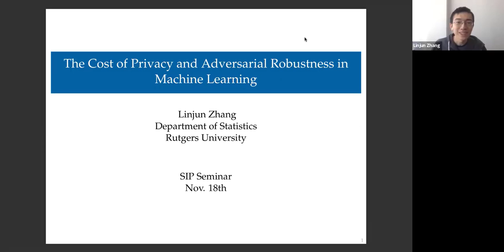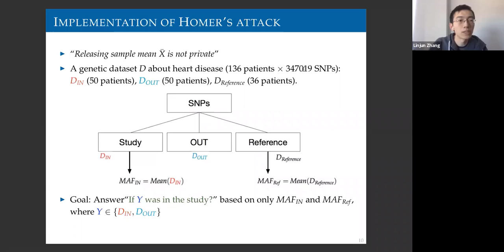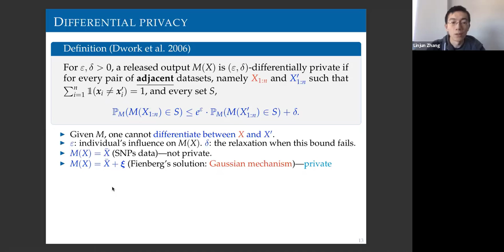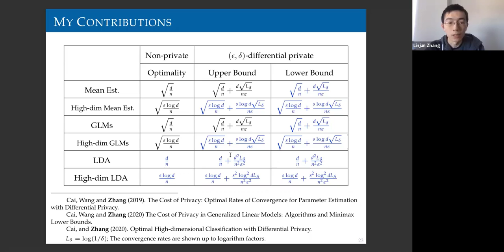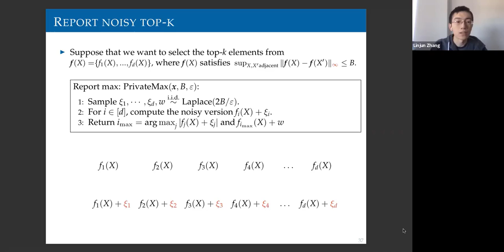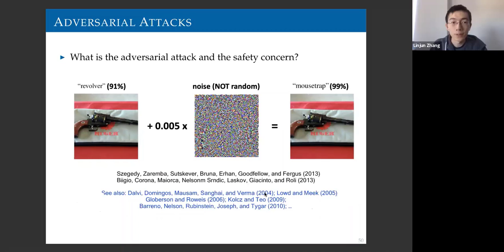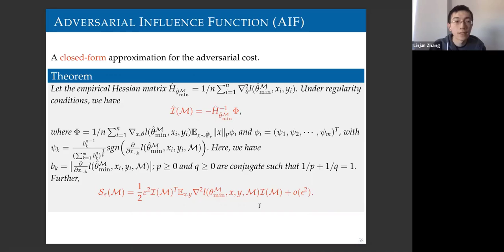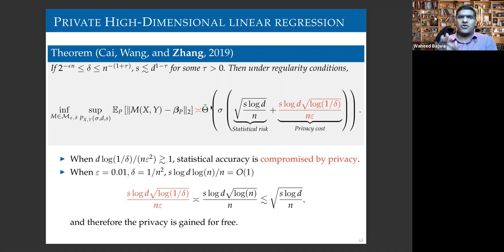Research Seminar: "Privacy & Adversarial Robustness in Statistical Estimation" by Prof. Linjun Zhang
Fall 2020 SIP Seminar Series: November 18, 2020

Speaker: Prof. Linjun Zhang
Title: The cost of privacy and adversarial robustness in statistical estimation

Abstract: Privacy-preserving data analysis is a rising challenge in contemporary statistics, as the privacy guarantees of statistical methods are often achieved at the expense of accuracy. In this talk, we investigate the tradeoff between statistical accuracy and privacy in generalized linear models, under both the classical low- dimensional and modern high-dimensional settings. A primary focus is to establish minimax optimality for statistical estimation with the (\epsilon, \delta)-differential privacy constraint. To this end, we find that classical lower bound arguments fail to yield sharp results, and new technical tools are called for. Another challenge in contemporary statistics is adversarial robustness. However, little research has been done to quantify how robust optimization changes the optimizers and the prediction losses comparing to standard training. In this talk, inspired by the influence function in robust statistics, we introduce the Adversarial Influence Function (AIF) as a tool to investigate the solution produced by robust optimization. The proposed AIF enjoys a closed-form and can be calculated efficiently.

Biography: Linjun Zhang is an Assistant Professor in the Department of Statistics at Rutgers University. He earned his Ph.D. from the Wharton School, University of Pennsylvania. His research focuses on high-dimensional statistics, adversarial robustness, and differential privacy.